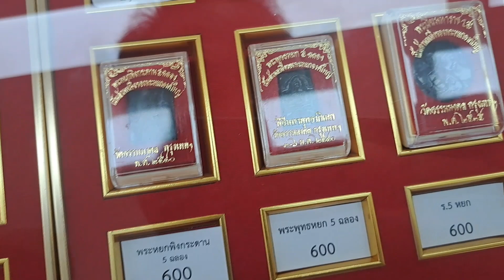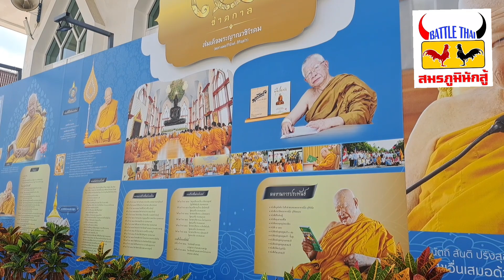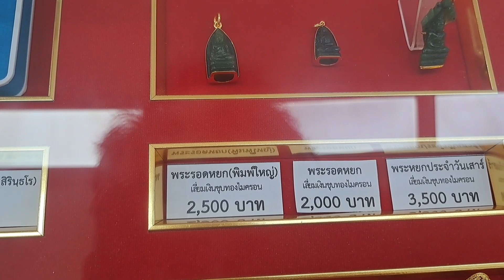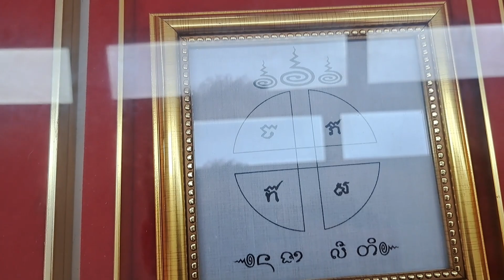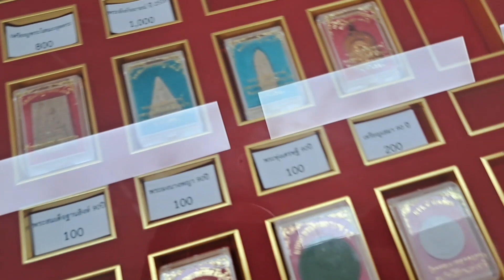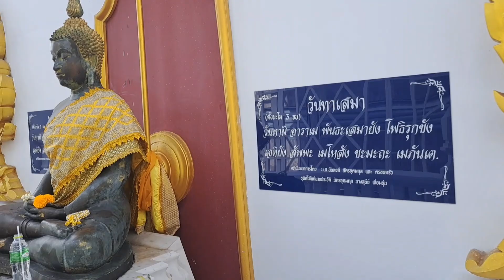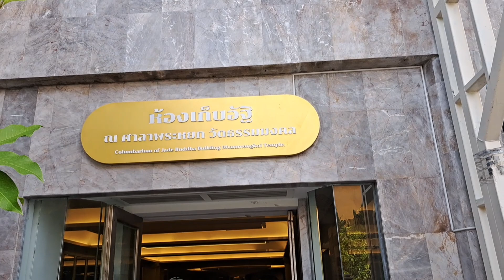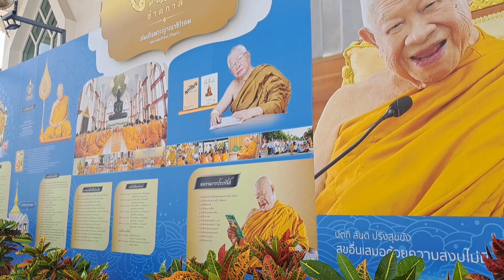วัตถุมงคลรุ่นใหม!!!หลวงพ่อวิริยังค์ วัดธรรมมงคล พาไปชมถึงวัดธรรมมงคล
วัตถุมงคลวัดธรรมมงคล หลวงพ่อวิริยังค์ พาชมถึงวัด